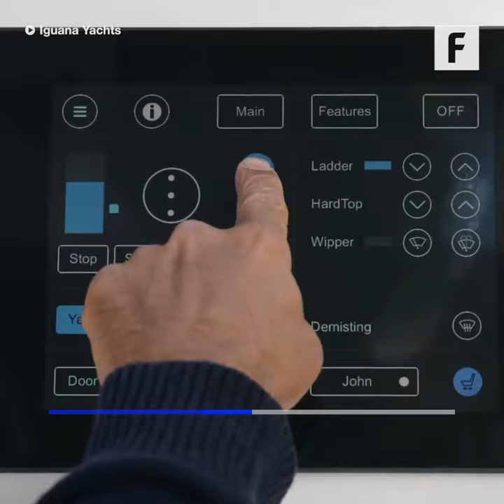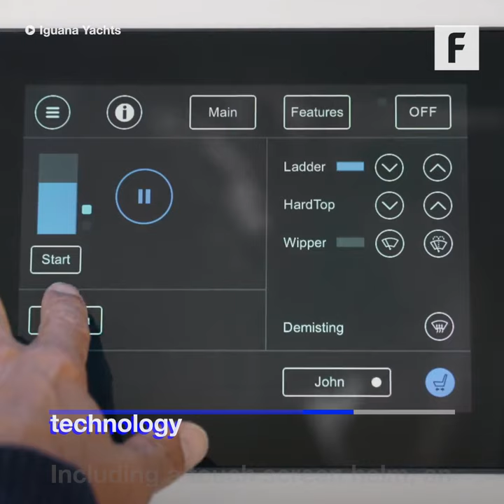Amphibious Yacht Drives On Land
No need for a trailer when your yacht can drive on land.